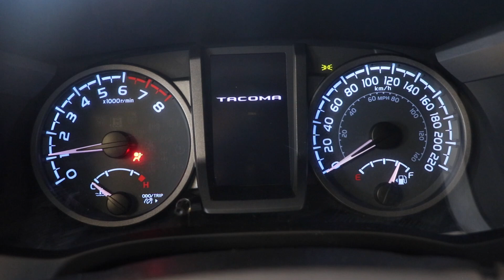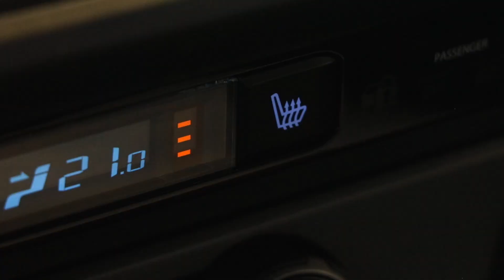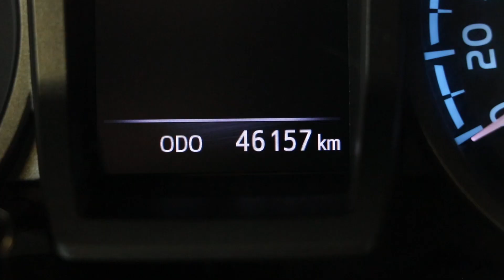6" Lifted Toyota Tacoma TRD Sport 4X4 Highlights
Everything you need to know about this 6-inch Lifted Toyota Tacoma TRD Sport 4X4

DEALERSHIP: 14750 Macleod Trail South, Calgary, AB T2Y 2E7

- Innovation That Excites -